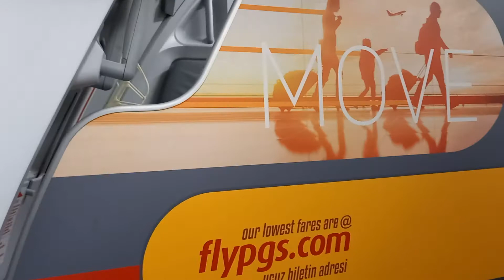Dark Blue Sky to Black Sky ⚫😍👌🏻😌♥💙⚫ Pegasus Turkey 🇹🇷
Turkish Antalya Airplane ✈😋👌🏻😍❤♥✈ Airport